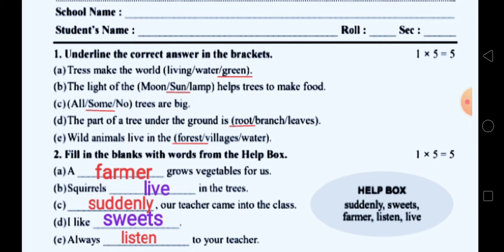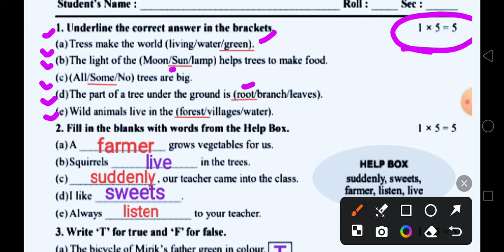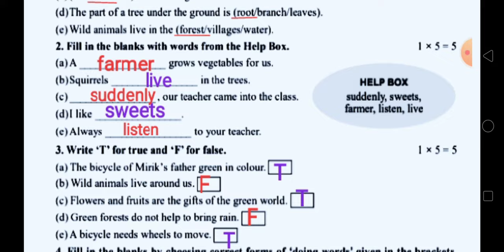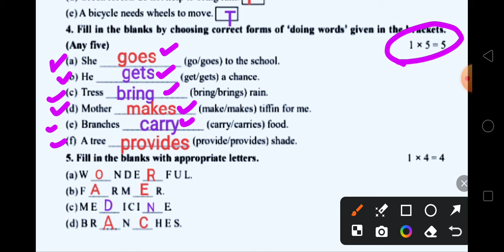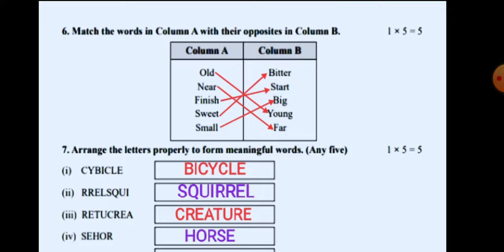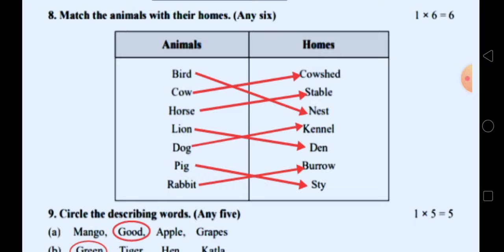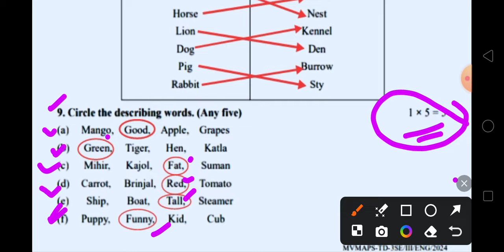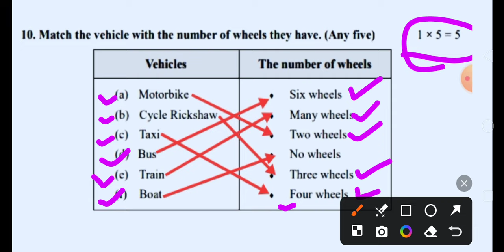class 3/english/3rd unit test/3rd unit test 2024/class 3 3rd unit test/class 3 3rd unit test/third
3rd unit test
3rd unit test 2024
class 3
class 6
gonit
class 3 3rd unit test english question 2024
class 5
class 3 english
poribesh
math
class 4
class 2
class 3 english 3rd unit test syllabus 2024
class 3 3rd unit test english question answer 2024
class 3 3rd unit test english suggestion 2024
class 3 poribesh 3rd unit test question paper 2024
class 3 english 3rd unit suggestion 2024
class 3 third unit suggestion english 2024
class 3 final exam question
amader poribesh
class 7
sahaj lesson
class 6 3rd unit test english question 2024
class 3 english final question paper 2024
class 3 3rd unit test bengali question paper 2024
techneed class
class 3 3rd summative exam english question paper 2024
class 3 final question paper 2024
class 5 3rd unit test bengali 2024
bengali
class 4 english 3rd summative exam question paper 2024